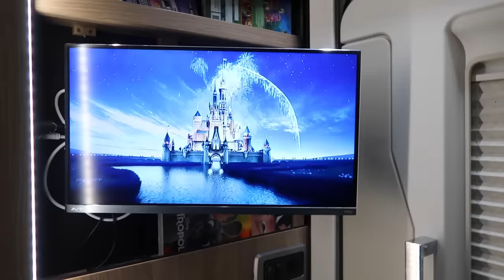WE'VE BEEN SO EXCITED TO SURPRISE THE KIDS WITH THIS!! | The Radford Family